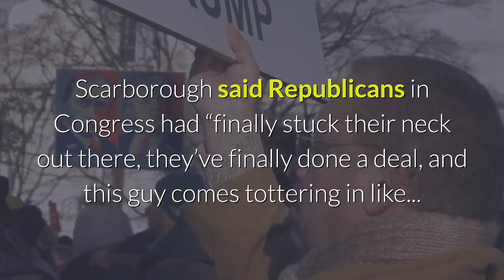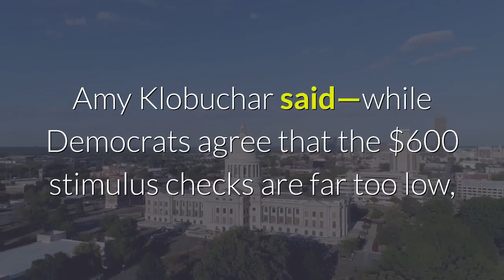MSNBC’s Joe Scarborough On New Trump Video ‘He’s Got To Be On Something’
On MSNBC’s Morning Joe Wednesday, co-host Joe Scarborough called a video released by the White House Tuesday “full blown crazy” and said the president has “got to be on something.”In the video, the president called Congress’ $900 billion stimulus and spending bill “a disgrace.” If he refuses to sign the bill, the government would shut down on December 29, and Americans would not receive $600 stimulus checks. Scarborough said Republicans in Congress had “finally stuck their neck out there, they’ve finally done a deal, and this guy comes tottering in like... Otis the drunk on The Andy Griffith Show?”Scarborough is hardly the only observer to express confusion over the president’s message. In an interview with Rep. Adam Schiff, MSNBC’s Ali Velshi asked “what’s going on in the president’s head...what on Earth do you think is happening?” Schiff said “the president is in a downward mental spiral...he is worried about being labeled a loser.”CNN’s fact-checking journalist Daniel Dale called it “a 14-minute Facebook video full of lies about the election...too bonkers, repetitive and irrelevant to bother fact checking at this point.”On MSNBC’s The Rachel Maddow Show, former presidential candidate Sen. Amy Klobuchar said—while Democrats agree that the $600 stimulus checks are far too low, but all that Republicans in Congress would agree to—the president’s threat to veto the stimulus bill would be “an attack on every American.”